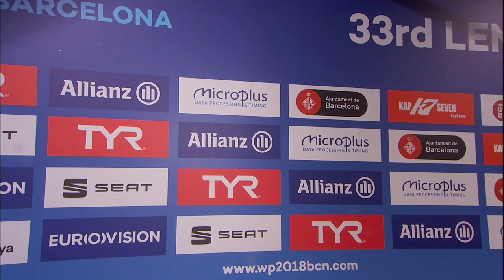Italia-Ungheria 12-5, intervista a Figlioli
Barcellona, 18 luglio 2018.
Italia-Ungheria 12-5, gran bel successo per gli Azzurri che dominano il match contro i maestri magiari... L'intervista al capitano del Settebello Pietro Figlioli realizzata da Dario Di Gennaro per RaiSport